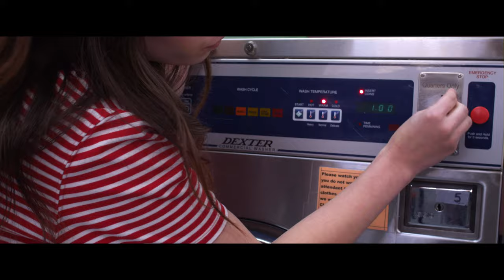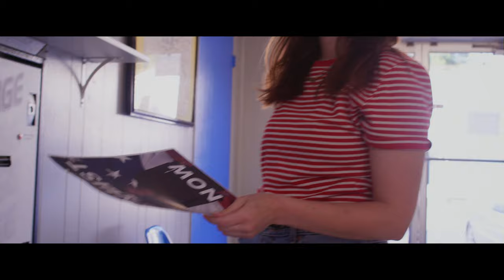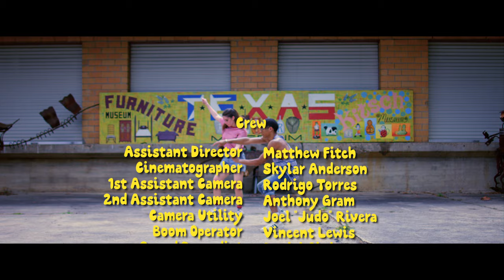Laundry Daze - Short Film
Two college drop outs, Moe and Lee spend their days getting high, and doing Laundry on the weekends. But after Moe smokes a laced joint,he cant figure out what's reality as he contemplates his life goals.

Cast

Lee - Ally Marion
Moe - Terrence Crosby
Army Recruiter - Jeffery Watkins
Laundry Lady - Leean Muns
Laundry Dude - Tommy Vandesteene
Bike Boy - Jon Michael Hernandez

Director - Antonio Zamarripa
Writer - Jason Smith
Assistant Director - Matthew Fitch
Producer - Judson Touby
Cinematographer - Skylar Anderson
1st Assistant Camera - Rodrigo Torres
2nd Assistant Camera - Anthony Gram
Boom Operator - Vincent Lewis
Production Sound Mixer - Ruairi Obrien
Sound Design - Ruairi Obrien
Camera Utility - Joel Rivera
Bts - Grace Campbell
Editor - Matthew Fitch, Antonio Zamarripa

Special thanks

Twilla Mann
Dana Nguyen
Rainie Romero
Justin Omara
Crystal Baker

I don’t own any of the music and im making no profit off of it. I am using the songs because I love the music/artist and wanted to use them in my film to fit the esthetic.